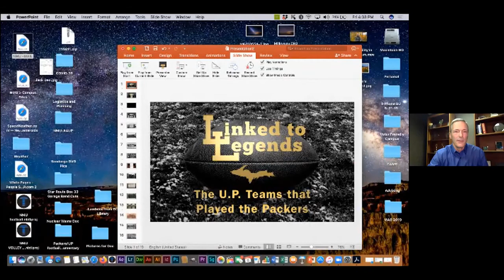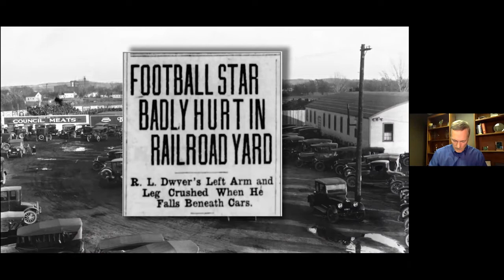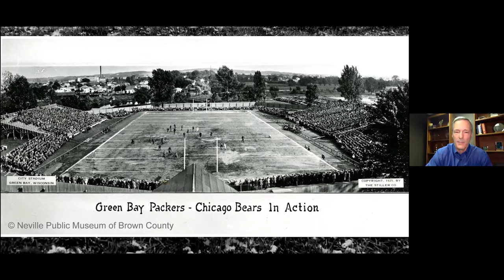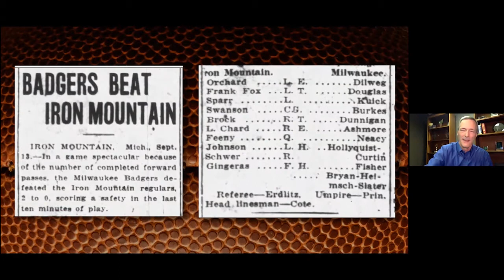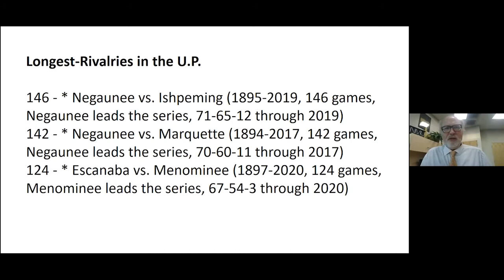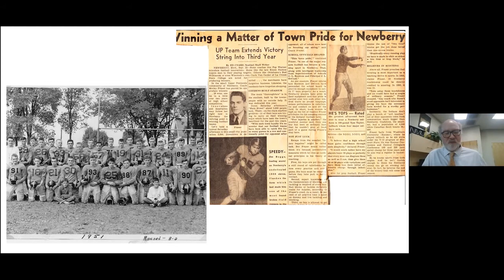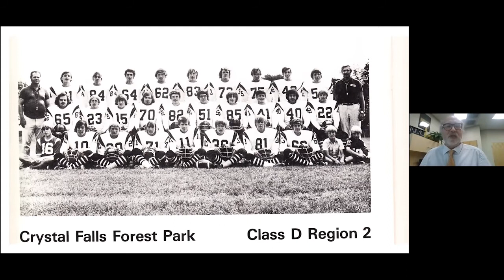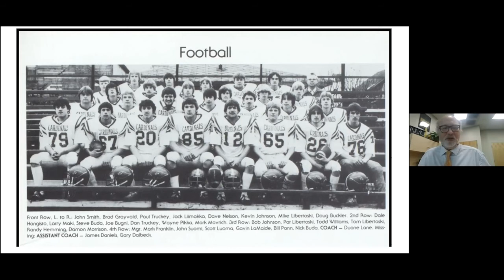Boys of Autumn: Football in the U.P. - Sonderegger Symposium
“Linked to Legends: The U.P. Teams that Played the Packers”
Dwight Brady, Professor of Communication and Performance Studies, NMU

“U.P. Power: Football Above and Below the Bridge”

Dan Truckey, Director/Curator, Beaumier U.P. Heritage Center

Northern Michigan University, Sonderegger Symposium, November 6, 2020
To watch other presentations from the Symposium go to this